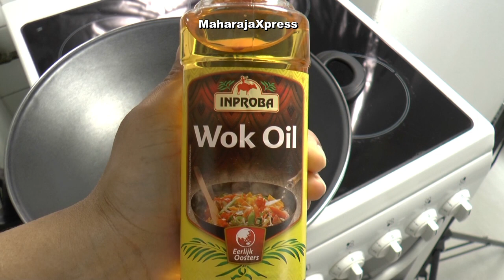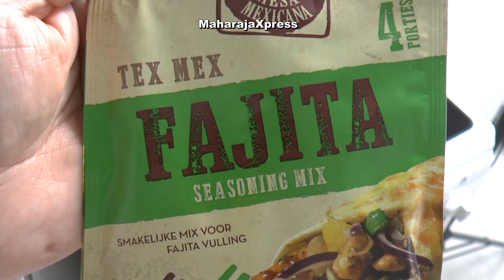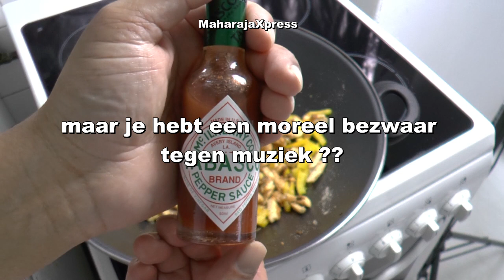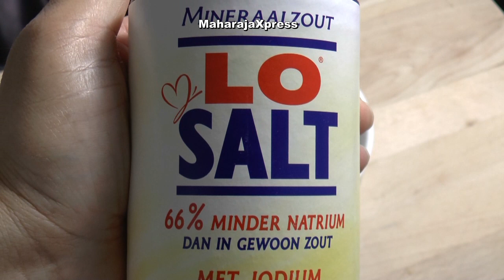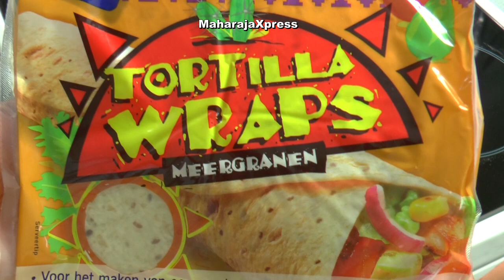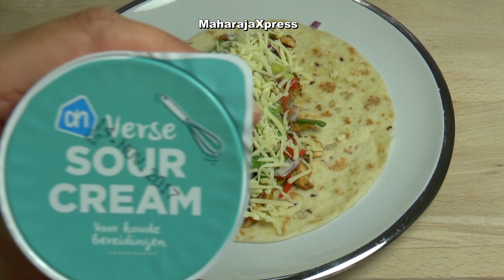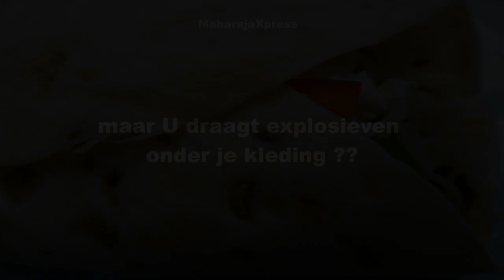Mexicaanse Kip Fajitas Tortilla Wrap Recept